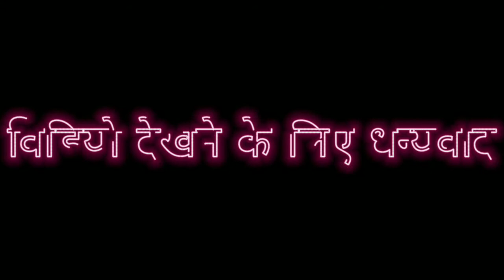आस्था एक अटूट विश्वास।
@EWE69876 manoranjan8194 Education with entertainmen classical song by m kumar singing vloging Englishclasses Love creativity.